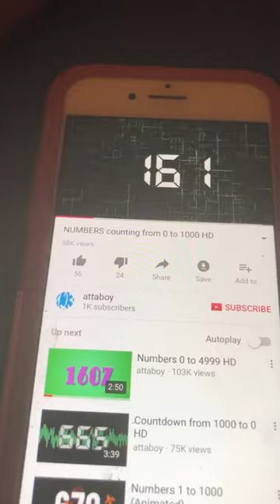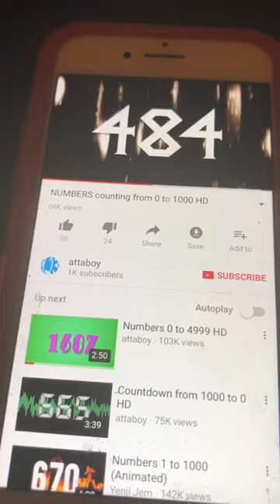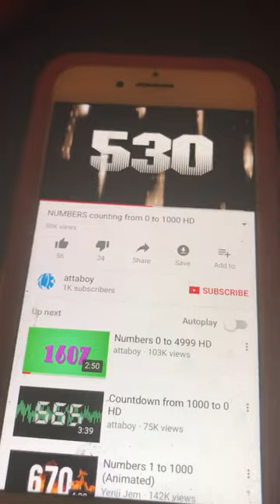1 to 600